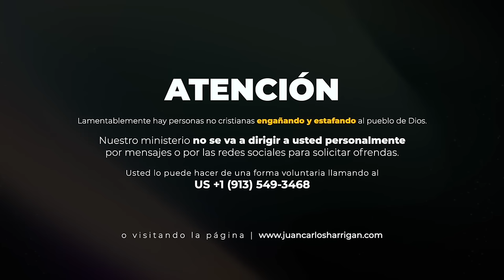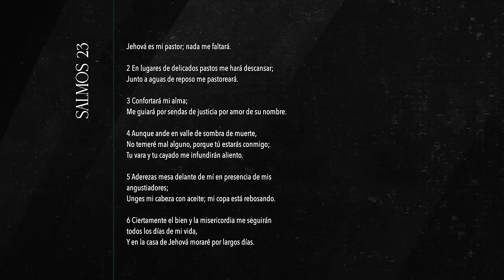Jehová es Mi Pastor | Pastor Juan Carlos Harrigan